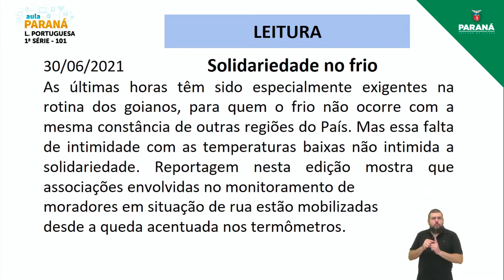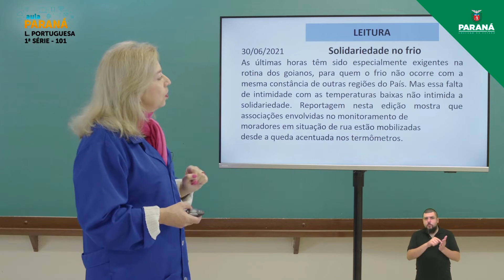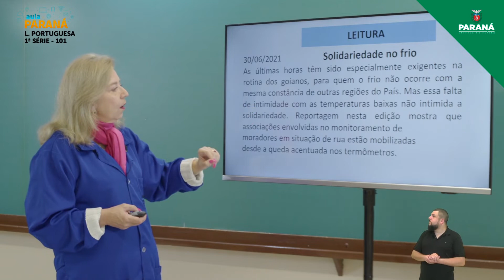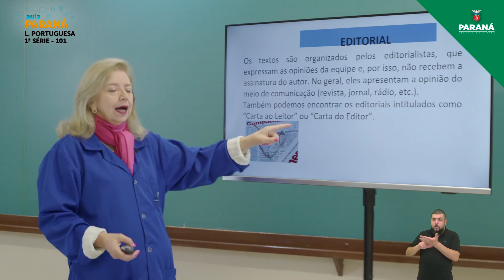2021 | Resumo da Aula | 1ª Série | Língua Portuguesa | Aula 101 - Editorial